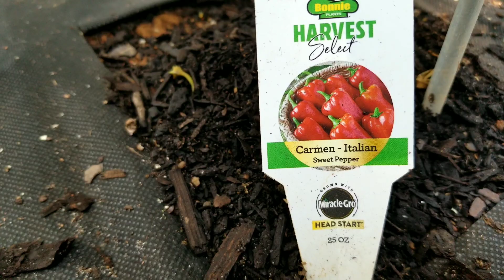Cats and Gardening #7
Kun found a chipmunk friend and play with it till he lose it. Bama gave him moral support..hehehe...
Showing you off my garden after at least six weeks from sowing, planting... My tomatoes!!!